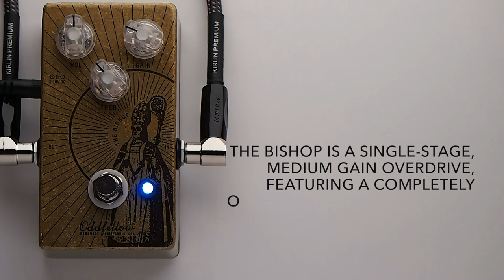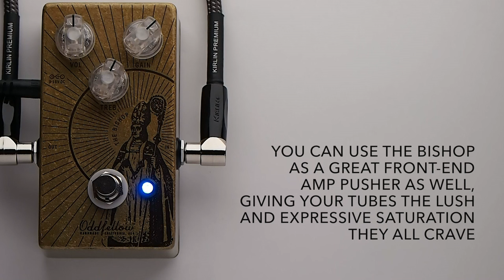Oddfellow Effects The Bishop Overdrive Guitar Effects Pedal Demo